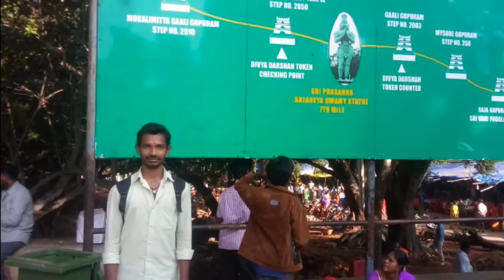VANGAPANDLA SANTHOSH YADAV NEW PHOTOS 2016